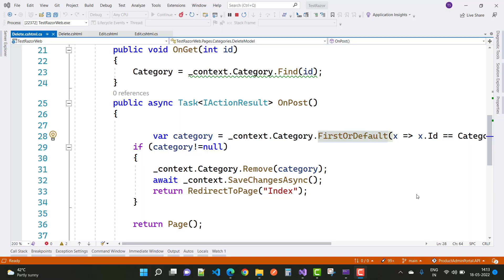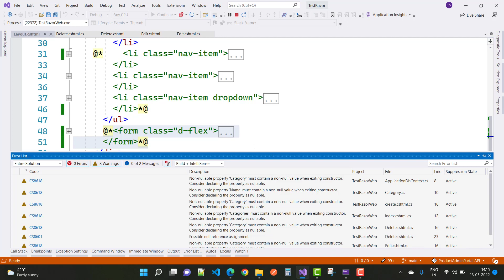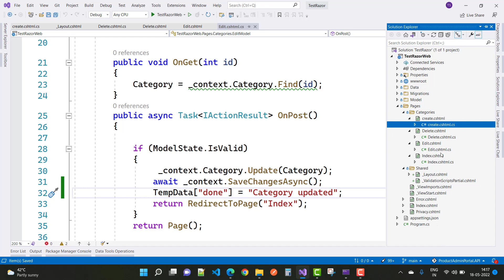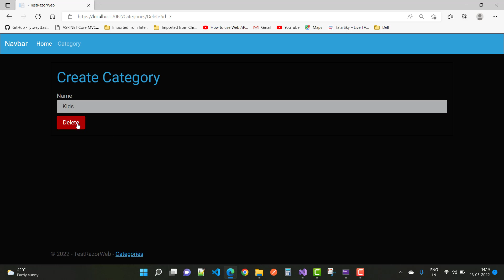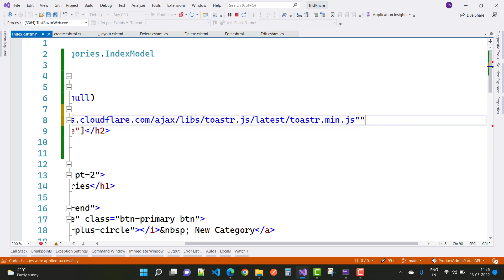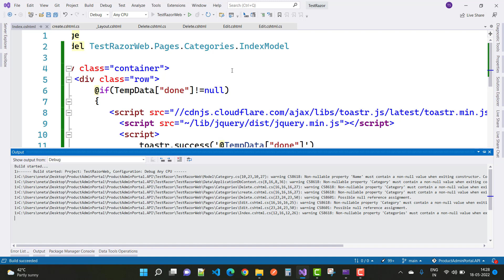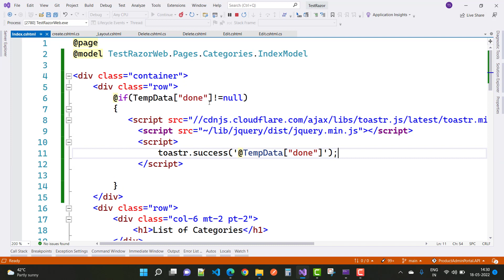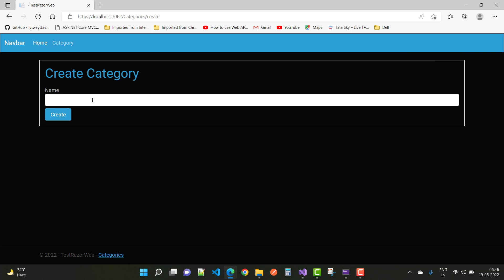Temp Data , Toast Alert in Razor Pages Hindi | Razor Pages ASP.NET CORE Tutorial Part-7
0:00:00 Navigation in Razor Pages
0:02:37  Temp Data in Razor Pages Hindi
0:06:34 Toastr Alert dialog Confimation in Razor Pages